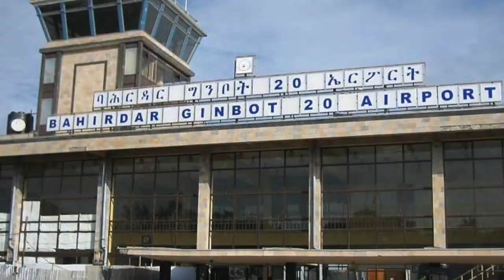Ethiopia: ሰበር መረጃ - ባህርዳር ዛሬም ለሶስተኛ ግዜ የአስመራ እጣ ደርሷታል| Bahirdar |Tplf